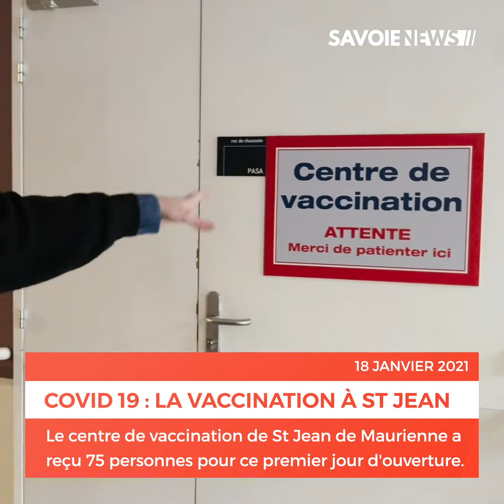Saint-Jean-De-Maurienne : La vaccination a débuté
VACCINATION - Saint-Jean De-Maurienne

C’est à l’Ehpad la Bartavelle à Saint-Jean-de-Maurienne qu'a pris place le centre de vaccination. Pour ce premier jour ouvert au public, ce sont 75 personnes qui ont reçus le vaccin.

Retrouvez les réactions des premiers vaccinés 📹